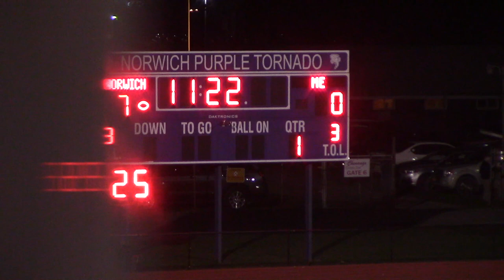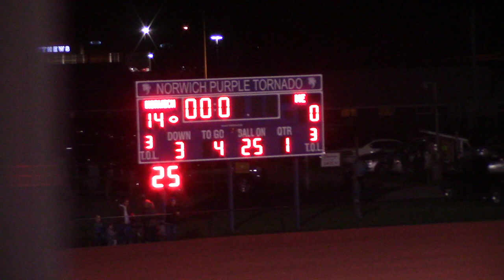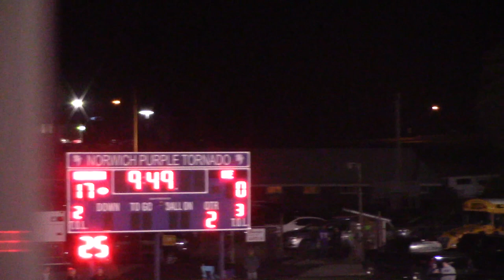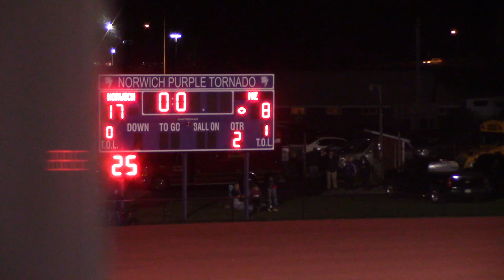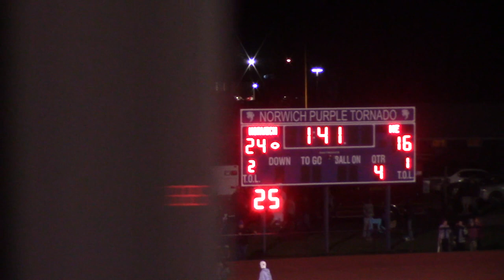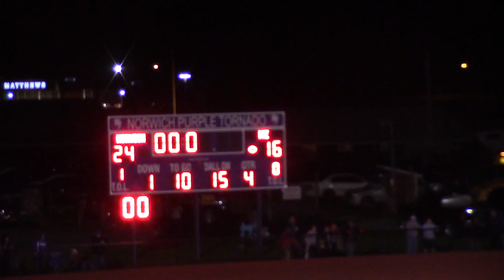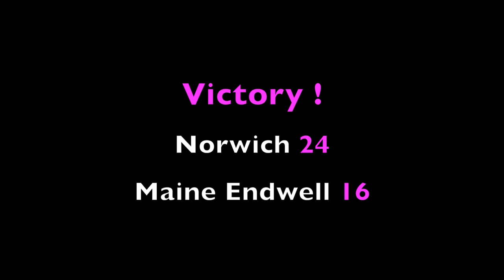Varsity Football Norwich Vs. Maine Endwell 2017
Victory !

Norwich 24

Maine Endwell 16

Remastered and Edited by Rhett Genung

Please adjust your Youtube settings to 1080p and Higher for best possible playback resolution.